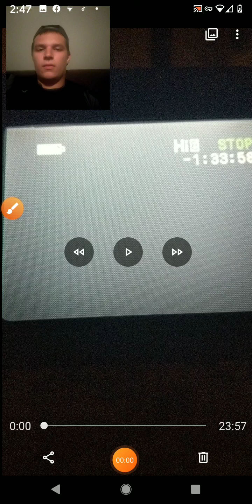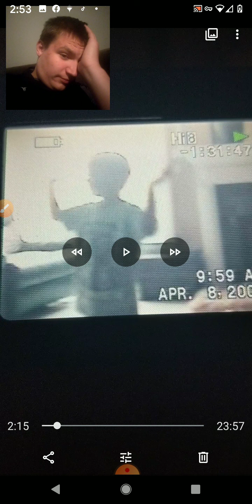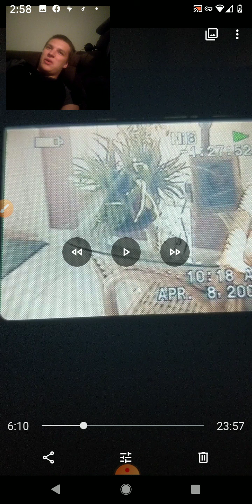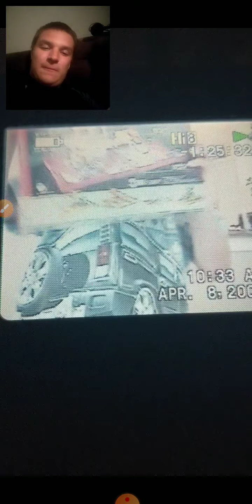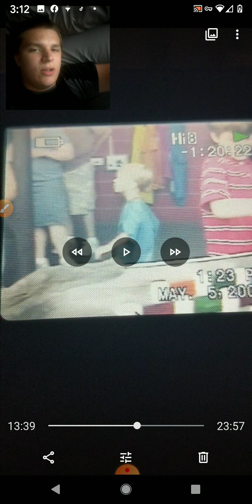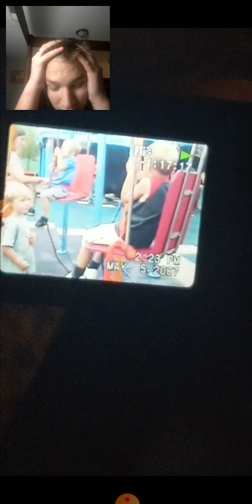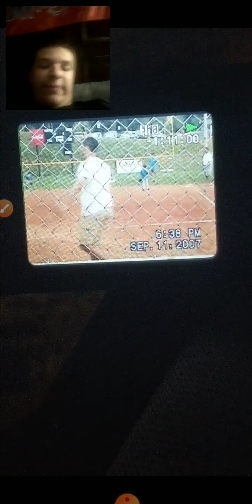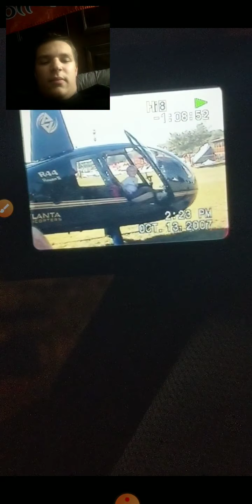Bringing It Back Part 1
Hey guys, I'm throwing it back to 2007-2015. Hope you enjoy!!!